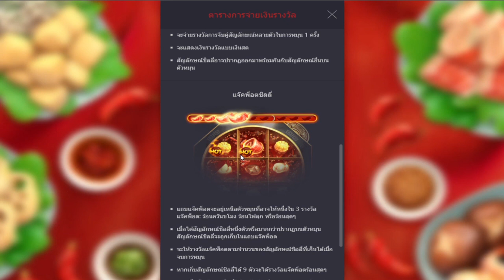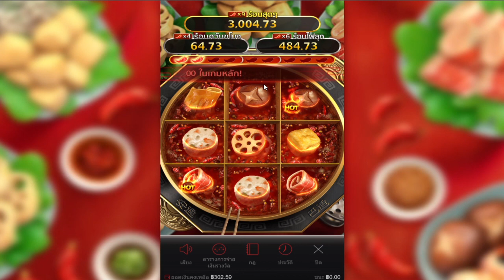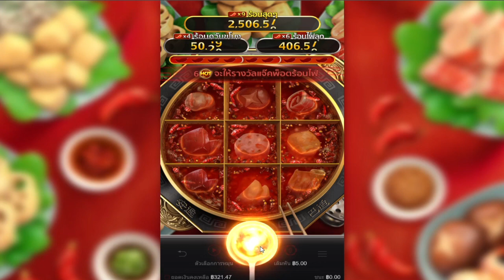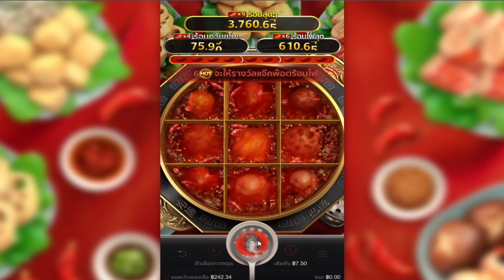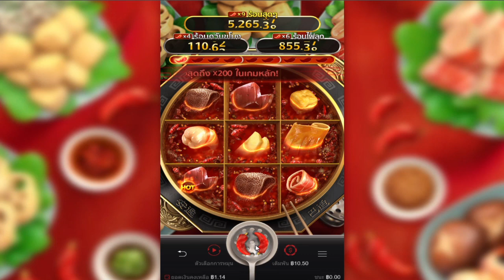สล็อต ค่ายPG-หม้อไฟร้อน เล่นแล้วหิวเลย😆|Nobilivestreamunlimited